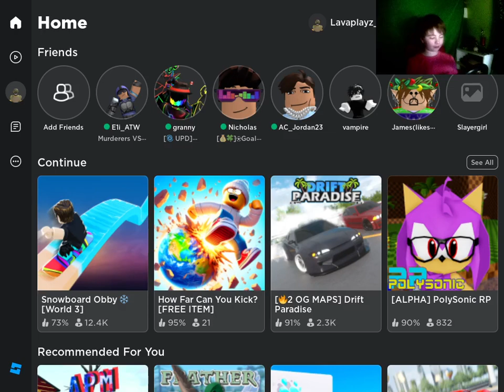I drove stupidly in Driving Simulator with a steering wheel